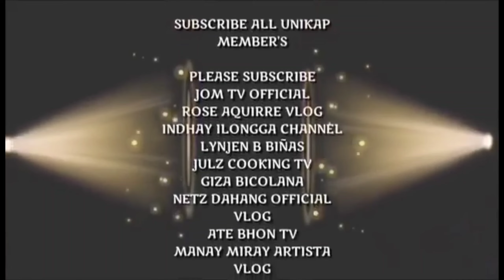ANONG MAYRON KAY TATAY ROMEO?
MAPAG PALANG GABI PO SA LAHAT KAPARTNER AT KALINGAP SUPPORTER 💞

Hello po sa lahat ito po mayron Tayo bagong ganap napa balik kami dahil sa isang setwasyon kasi  ANONG MAYRON KAY TATAY ROMEO ngunit ng aking makausap labis labis ang paghirap ng kanyang setwasyon..👈🙏💞

Halikat ating alamin ang kwento ng buhay ni tatay Romeo ❤️👍👉